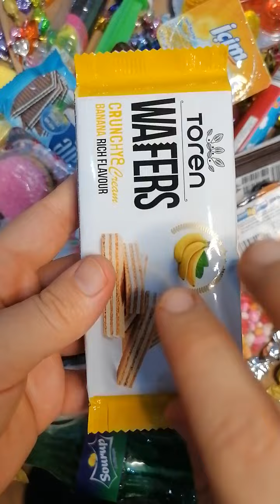يم يم حلويات 🍬🍭🍫😍🤗